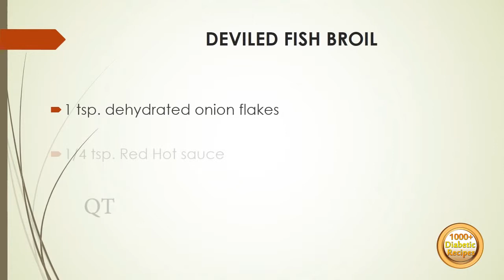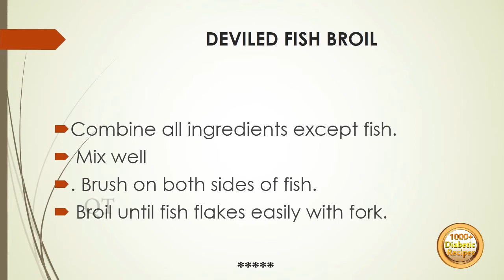Deviled Fish Broil - HEALTHY FOOD - DIABETIC FOOD - How To QUICKRECIPES